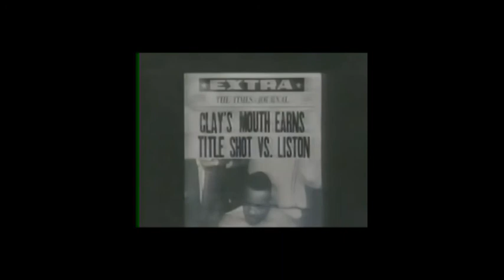MUHAMED MILJKOVIC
MILJKOVIC.